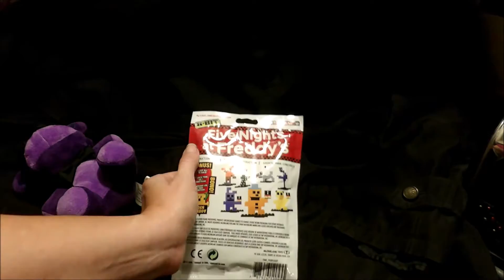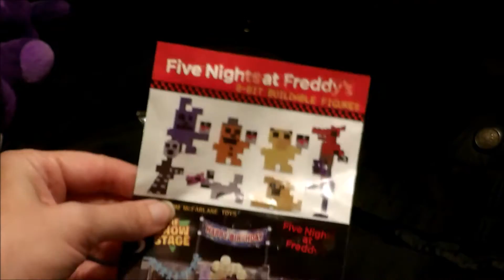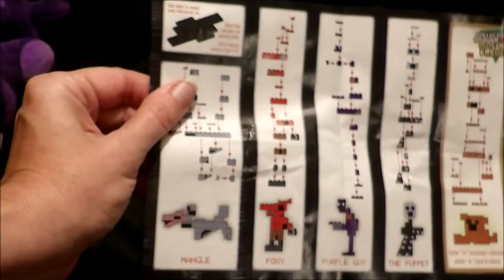FNAF Friday With Shadow Freddy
Shadow Freddy is a bit hoarse in this one, he didn't get a voice change. But he get's the best unboxing yet and a surprise first for FNAF Fridays!